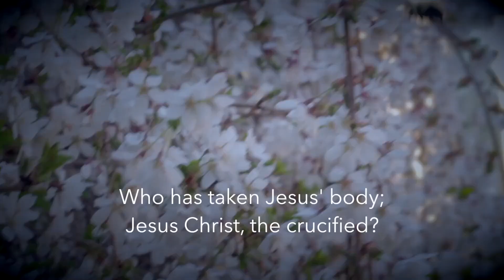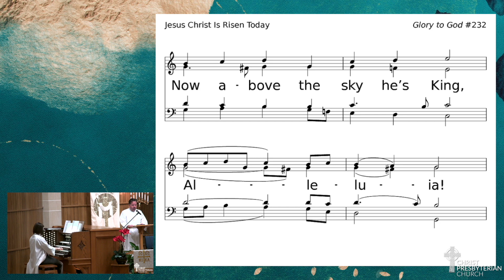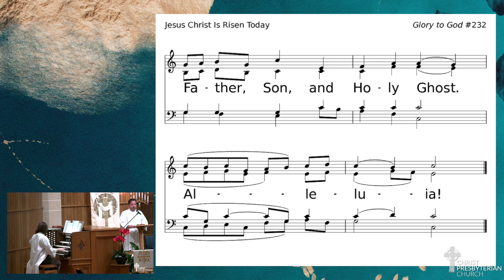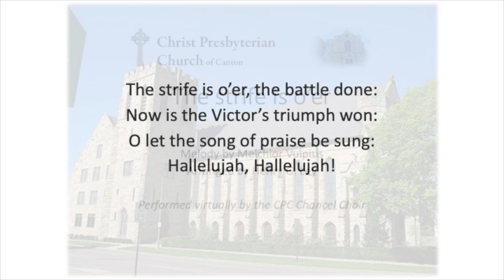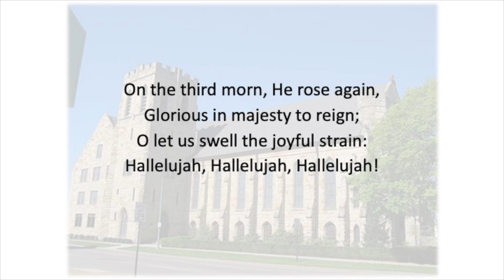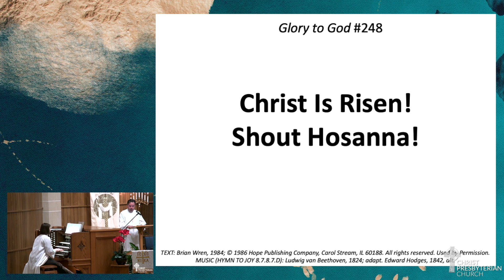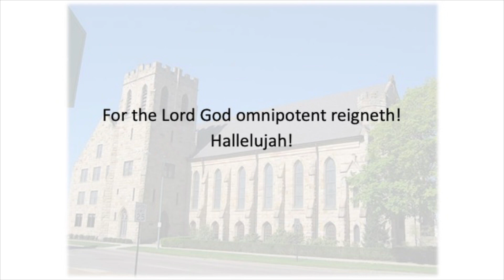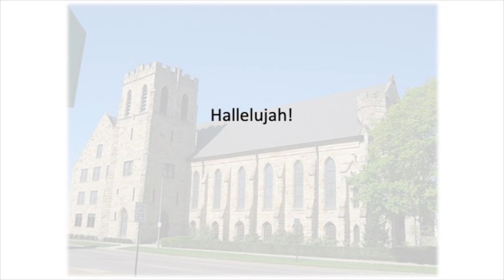Sunday Worship - 04.04.21 (Easter Sunday)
Various meditations from Rev. David de Vries, Rev. Michael Wallace, and Rev. Ben George

Please click the link below to follow along in our order of worship.

Some content has been pre-recorded.